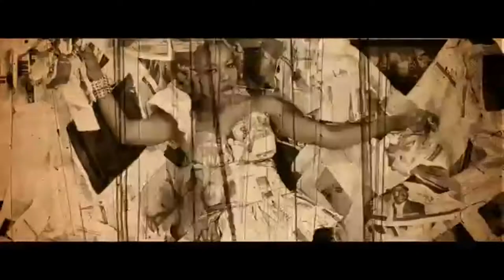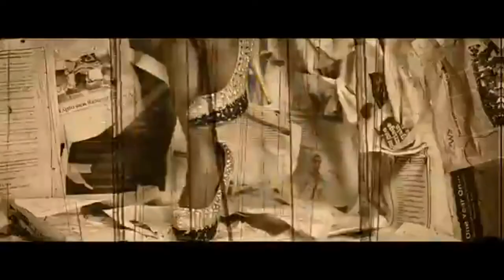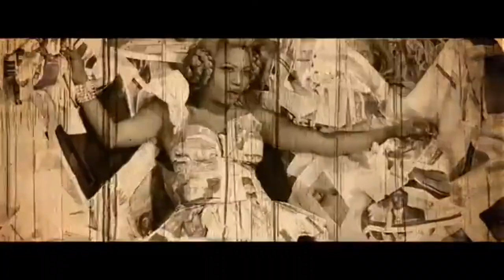7 Years on: Goldie's Outlandish Fashion | A Fashion Perspective | Africa's Fashion Business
A video essay on the incredible personal style of Nigeria musician, Goldie Harvey. She died in 2013, with a career that spanned about 4 years. In her short career, Goldie managed to leave behind an incredible body of work. Her videos still remain some of the most exciting to watch due to her ability to create other-worldly realities.